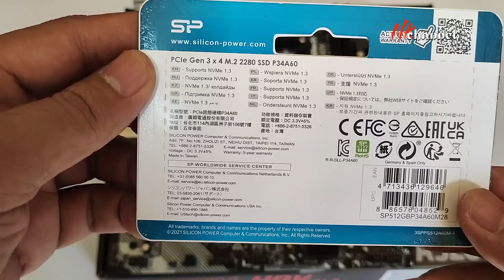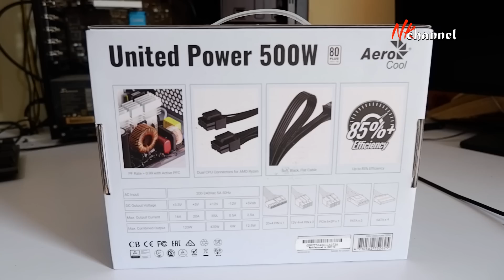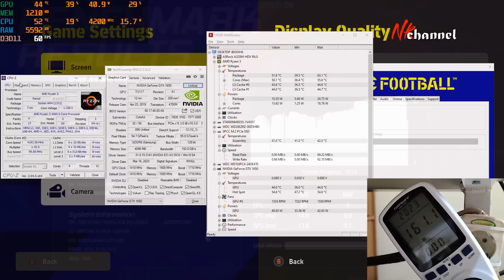Rakit PC Ryzen 5 Murah! Libas game 1080P!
Persiapan yang mau rakit PC Gaming habis lebaran. Kali aja dapet THR, klu masih pelajar, lah klu udah bapak2, kali aja dapet THR dari mertua (mimpi siang bolong). Ok lanjut aja di simak video rakitan pc gaming murah pake Ryzen 5 ini, jangan lupa dukung channel ini yak.

Part barang yang dirakit bisa cek disin harga realnya :
1. Prosesor

3. RAM

4. SSD

6. Casing

7. PSU